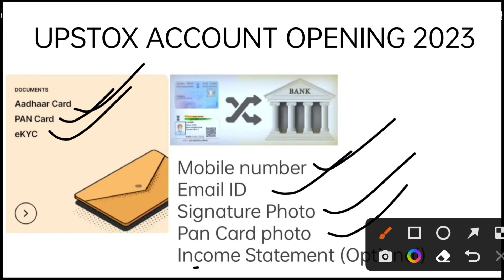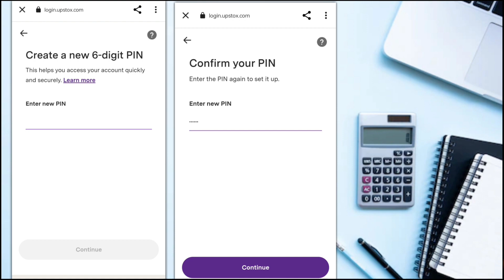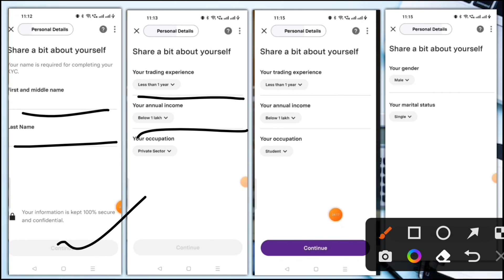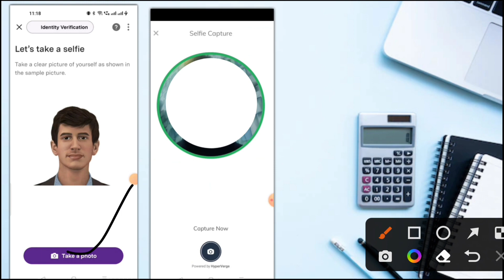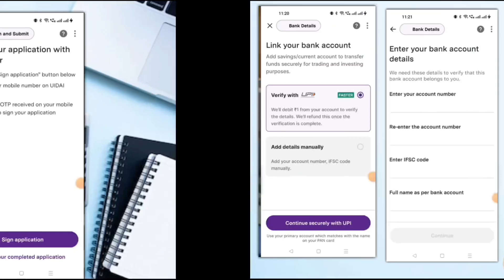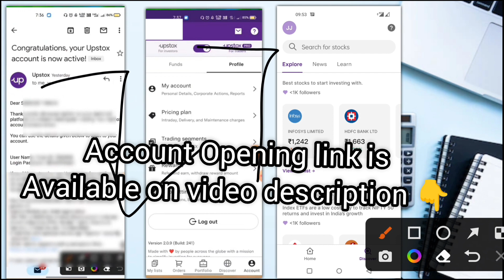Upstox Free Account Opening in Malayalam tutorial| Latest Steps 2023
Watch the best video on basics of Stock market, learn how to invest and trade part time in the share market, learn how to buy and sell shares. Best suited for beginners who wish to learn about stock market in systematic and practical way. You need not have any background in finance.

Query Solved
Share Market Malayalam, NSE & BSE, IPO, SEBI, Stock Brokers, Equity, Stock Delivery, Demat Account, Technical Analysis, Share market today, Share market live chart today, Share market news, Share market tips, How to invest in share market, Share market today Live, Share market today India, Share market Today open,How do I start investing with little money?, Which share is best to buy for beginners?, Can I invest 100 RS in share market?
Share market investment,What is the difference between intraday equity and delivery equity?, Which is better intraday or delivery?, Which share is best for delivery?, Can I take delivery of intraday shares?, Delivery trading, What is Equity delivery, Delivery trading rules, Delivery trading charges, Delivery trading in Zerodha, Delivery trading tips,

 Desclimer: I am not a sebi registered analyst,no claims right reserved.I am not responsible for your profit or loss.please consult your financial advisor before investing.